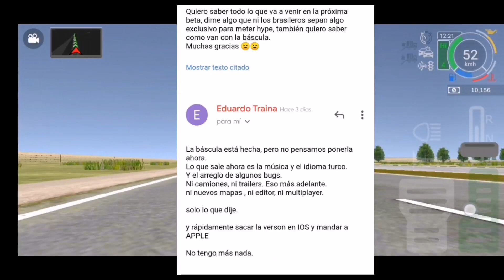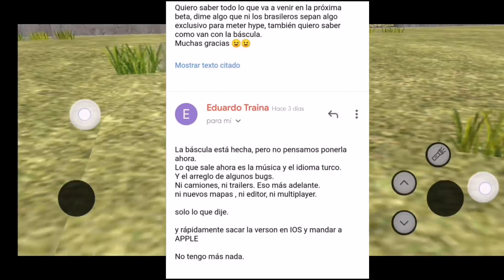NUEVA ACTUALIZACIÓN MÁS INFORMACIÓN DE GRAND TRUCK SIMULATOR 2 /100% CONFIRMADA!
El día de hoy les trigo más información acerca de la nueva actualización del Grand truck simulator 2 y próximas actualizaciones que se puedan venir además analizando muchas cosas sobre esto que se viene y esta próximamente a salir que se puedan venir además doy un poco de información acerca de la versión para IOS y bueno espero que les guste el video recuerden dejar su like y si es la primera vez que ven uno de mis videos suscribirse para traer más contenido así, tengan lindo día linda noche y que Dios los bendiga bye.!